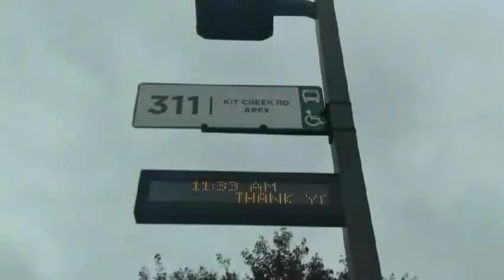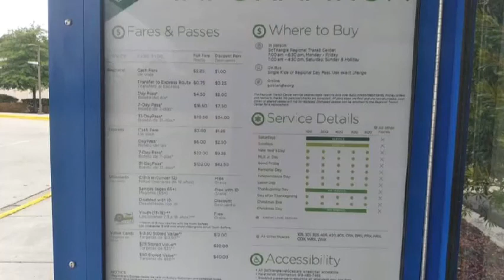Durham, NC: Regional Transit Center - GoTriangle Bus Action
I plan to remake this video sometime in the future. In the meantime.. first things first. I apologize on the behalf of this video being relatively short. I was with a buddy and didn't plan on staying there long; I also didn't have my phone so I used his despite us being on a time schedule. I want to give a shoutout to my other buddy, James, whom has provided me the following info as well as there is some info I found out about or is needed to be addressed. Check out his [James'] channel as well:

- Express Routes do NOT serve the RTC on weekends
- GoTriangle Routes 311 and NRX, better known as the 'North Raleigh Express' have been suspended til further notice
- For GoDurham Route 12B and GoTriangle Route 805, while both are mentioned to be serving the RTC, will NOT be making an appearance in this video
- The MSS [Morrisville Smart Shuttle] also will NOT be making an appearance

Vehicles showcased:
- Gillig Advantage